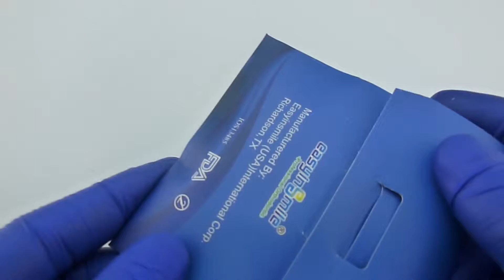EASYINSMILE DENTAL ORTODONCIA CARRETE CAUCHO ELÁSTICO BANDA CADENAS PORTACABLES, 15 PIES (4.72M)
DENTAL ORTODONCIA CARRETE CAUCHO ELÁSTICO BANDA CADENAS PORTACABLES, 15 PIES (4.72M)

REFERENCIA:  ES888

Descripción

Alta flexibilidad y capacidad de adaptación y sin rigidez, haciendo que el
la cadena más fáciles de colocar y quitar la vez que proporciona una más larga
vínculos duraderos. Excelente estiramiento y no tomará un conjunto.
(Por favor dígame qué tamaño usted necesita)

Longitud total: 15 pies
Tamaño: largo, corto, cerrado
Embalaje: 1pcs